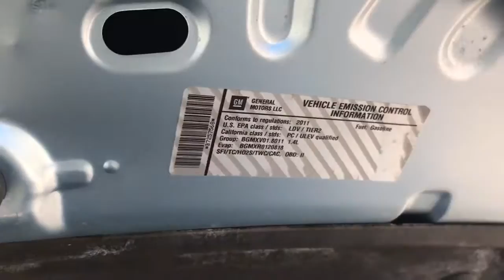2011 Chevrolet Cruze walk around